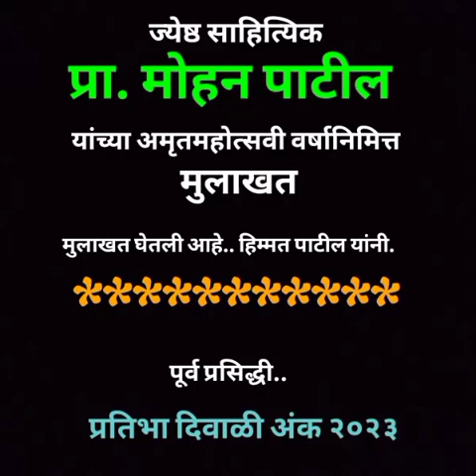प्रा. मोहन पाटील यांची मुलाखत..भाग तिसरा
ज्येष्ठ साहित्यिक प्रा. मोहन पाटील यांची हिंमत पाटील यांनी घेतलेली मुलाखत..भाग तिसरा ..
सौजन्य.. धर्मवीर पाटील.. प्रतिभा दिवाळी अंक २०२३